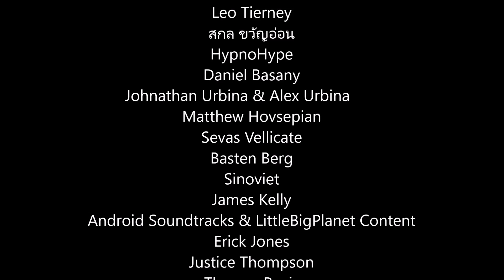Halo 3 - The Cave Of A Thousand Faces EXPLAINED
Long ago, players in Halo 3 discovered a secret cave hidden outside of the map of Sierra 117 and noticed what appeared to be thousands of faces all over the walls. Today I'll be explaining once and for all what the cave really is!